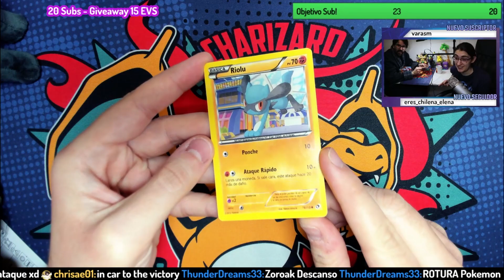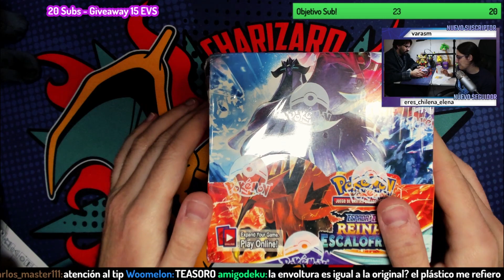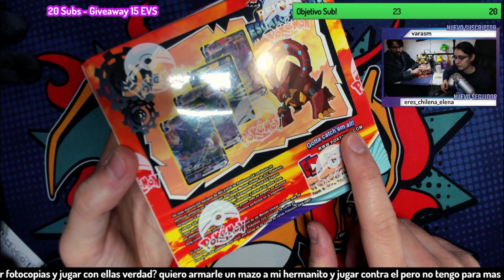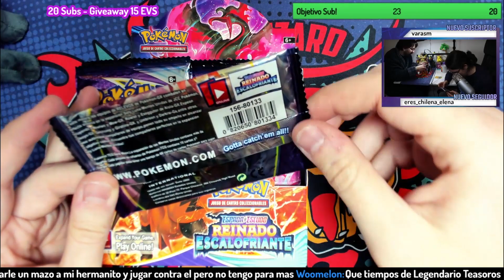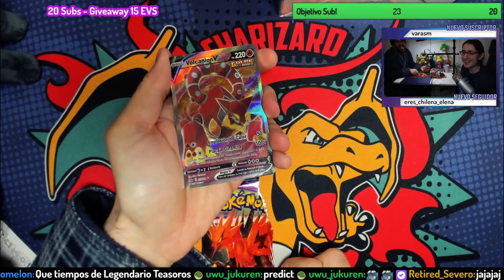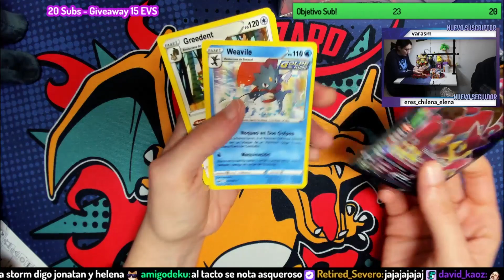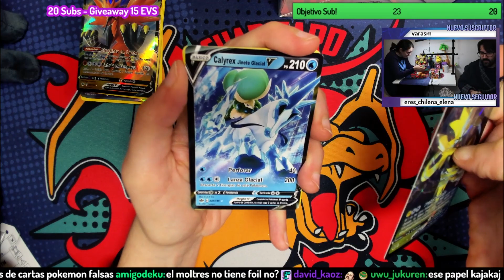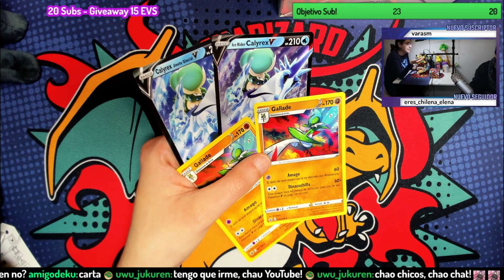¿Cómo reconocer cartas falsas en Pokemon? Guía para detectarlas en 2021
¿Os habéis preguntado la forma en la que se pueden diferenciar cartas de Pokémon de las falsificaciones? En este vídeo os explicamos cómo hacerlo para que no os engañen.
ABRE
Po Town Store Si usais este link o el código GAIASTORM os lleváis un descuento en todo lo que compréis :)

Ganador anterior sorteo: Leandro Oporto

Agradecemos vuestro apoyo constante en los vídeos, de todos modos, os dejamos aquí un link para donaciones para que si queréis podáis apoyarnos de una manera más directa (por ejemplo, mejora de nuestro equipo o más openings/sorteos), lo cual os lo agradeceremos enormemente ^^